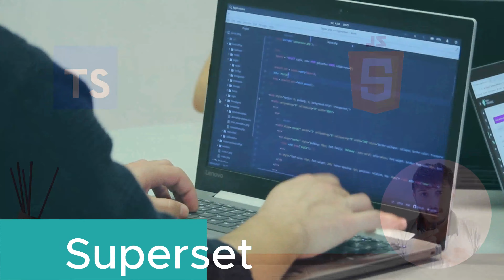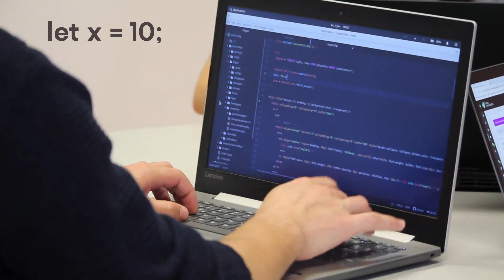👋 Welcome to TypeScript: An Introduction for Beginners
Welcome to CodeWithAJ – Your Hub for Web Development Excellence! 🚀

🌟 In this inaugural video, we're diving headfirst into TypeScript, the game-changer for modern web development. If you're a coding enthusiast, an aspiring developer, or simply looking to level up your skills, you've come to the right place!

📌 What Awaits You in this TypeScript Introduction:
- Unveiling the power of TypeScript and why it's a must-know for web developers.
- Step-by-step guidance on setting up your TypeScript development environment.
- Embracing the world of static typing and how it enhances your code's robustness.
- A hands-on tour of essential TypeScript syntax and core language features.

🎯 What's on the Horizon:
This TypeScript series is just the beginning! We're gearing up to explore advanced TypeScript concepts, real-world web development projects, and how TypeScript integrates seamlessly with popular front-end frameworks like Angular and React. Plus, we'll unravel its capabilities in the server-side realm with Node.js.

📣 We're Here to Help:
Got questions or specific topics you're eager to learn about? Your feedback fuels our content!

🔔 Stay Plugged In:
Join our growing community of passionate developers and take your coding journey to new heights!

Thank you for choosing CodeWithAJ as your guide to TypeScript and web development excellence. Let's embark on this exciting coding adventure together. 💻🚀

HTML

AXIOS